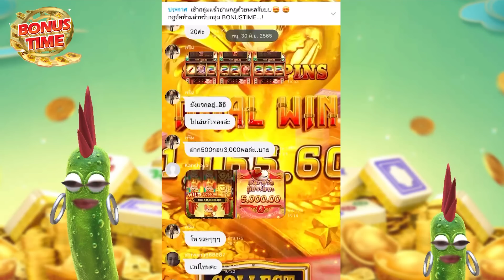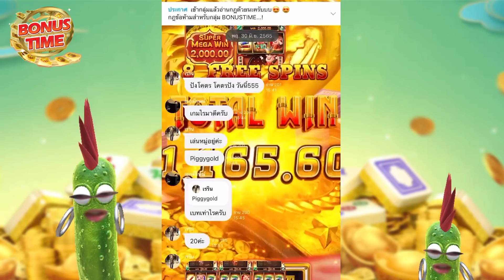🥒เกมมาจองเวย์ 2🥒 รับคำท้า!! เบท 1,xxx แตก 2แสน~ 1ในล้าน Mahjong Way 2 สล็อตค่าย PG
🥒เกมมาจองเวย์ 2🥒 รับคำท้า!! เบท 1,xxx  Mahjong Way 2 สล็อตค่าย PG